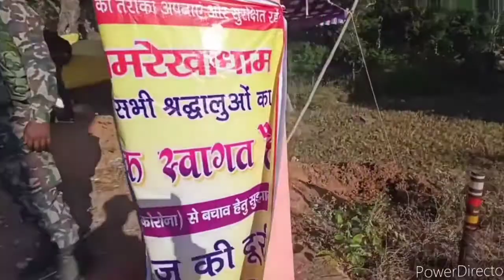Ramrekha Mela simdega jharkhand , रामरेखा मेला। Ramrekha dham simdega. अद्भुत दृश्य। Part 1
Ramrekha Mela
Aap sabhi ko Mera johar, aaj ki news video mein main aapko simdega Mela pura video dikhane wala hun to video mein bane rahiye, ramrekha Mela kartik purnima mein lagta hai Jahan paraja se shradhalu aate Hain hajaron ki tadad mein main jiske Karan se is khubsurti aur badh jaati hai,
Is bar corona sankraman ke Karan iski bheed adhik ni thi ye achhi bat hai ,
Is video me apko dekhne ko milega
Part 2